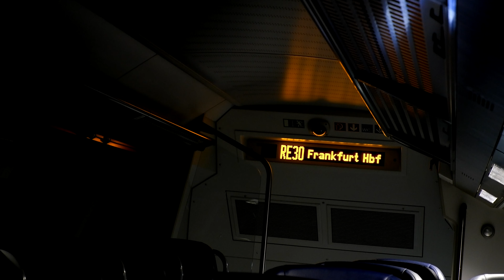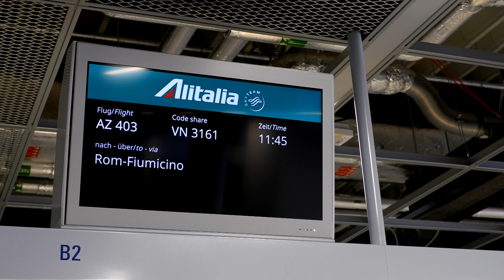Flying from Frankfurt Germany to Rome Italy with Alitalia Airlines | ITALY Travel VLOG #1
Sharing our flight experience with Alitalia Airlines flying from Frankfurt Airport Germany to Fiumicino Airport, Rome Italy.